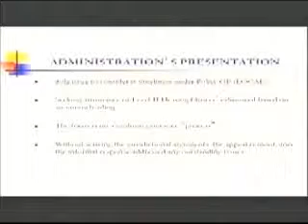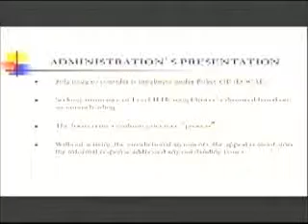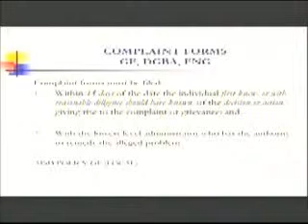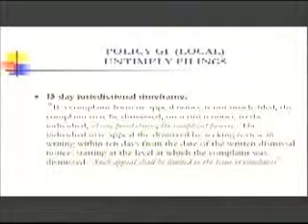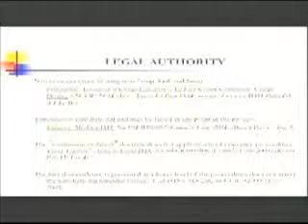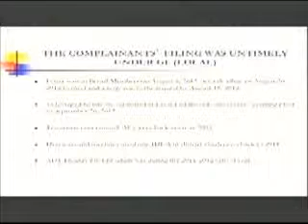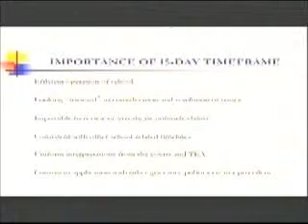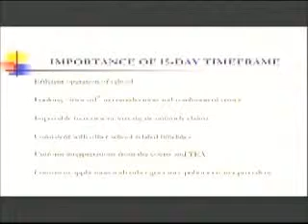Attorney Speaks to AISD Board of Trustees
This is the video recording of our hearing before the AISD Board of Trustees.